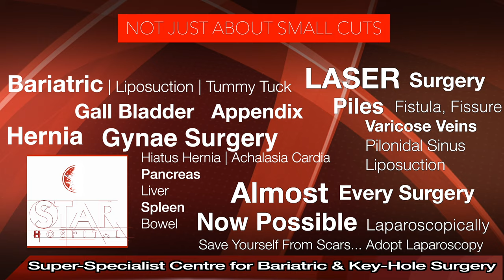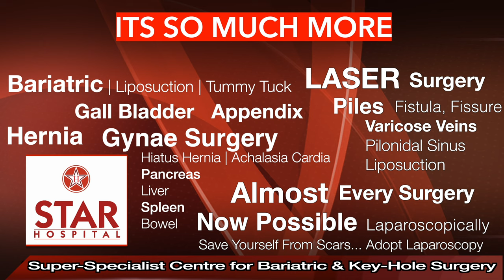Best Piles Hospital In Jalandhar | Laser Treatment In Jalandhar | Piles Ka Ilaj | Piles Specialist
Searching For Best Piles Hospital In Jalandhar?
Here You are at right place Star Hospital provides Top Most Piles Treatment In Jalandhar from expert and

Star Hospital

265, Lajpat Nagar, Guru Nanak Mission Chowk,

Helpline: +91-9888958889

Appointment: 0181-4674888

- Deluxe Suit
- Local accomodation

Laser Surgeries:-
Varicose veins Surgery
Fissure Surgery
Fistula surgery
Piles Surgery (Hemorrhoids)
Pilonidal Sinus

PILES:

Symptoms

External hemorrhoids

Itching
Pain or discomfort
Internal hemorrhoids

Thrombosed hemorrhoids

This means blood clot has formed in external piles. It results in:

Cause

Obesity
Pregnancy
Eating a low-fiber diet
Advanced age
Complications

Left untreated, piles can lead to:

Anaemia

Prevention

Diagnosis

Symptoms
Signs and symptoms of an anal fissure include:

Causes
Common causes of anal fissure include:

Hard stools
Constipation and straining during bowel movements
Chronic diarrhea
Pregnancy
Childbirth

Complications
Complications of anal fissure can include:

Diagnosis

Treatment

Piles Hospital In Jalandhar
Fissure Treatment In Jalandhar
Fistula Hospital In Jalandhar
Laser Surgery In Jalandhar
Piles Doctor In Jalandhar
Bawasir Ka Ilaaj
Best Hospital In Jalandhar
Best Laser Hospital